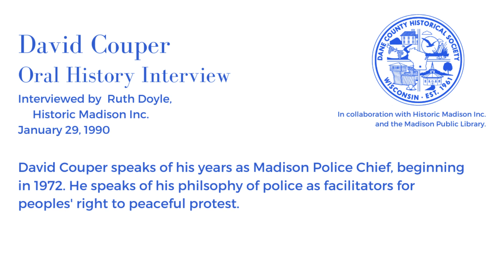David Couper Oral History Interview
Oral History Interview with David Couper  conducted by Historic Madison Inc.